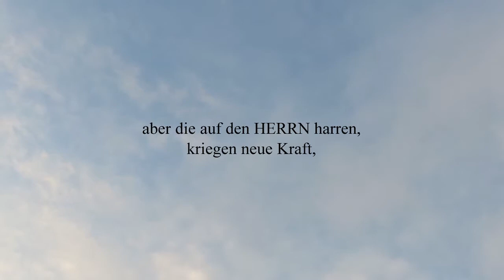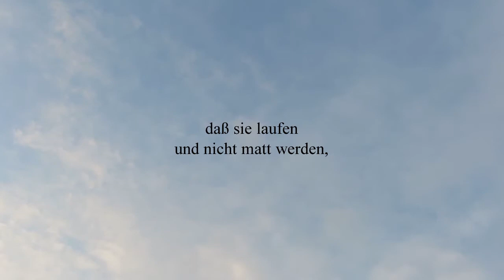Jesaja 40:29-31 - Er gibt den Müden Kraft, und Stärke genug dem Unvermögenden.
Er gibt den Müden Kraft, und Stärke genug dem Unvermögenden.
Die Knaben werden müde und matt, und die Jünglinge fallen;
aber die auf den HERRN harren, kriegen neue Kraft, daß sie auffahren mit Flügeln wie Adler, daß sie laufen und nicht matt werden, daß sie wandeln und nicht müde werden.